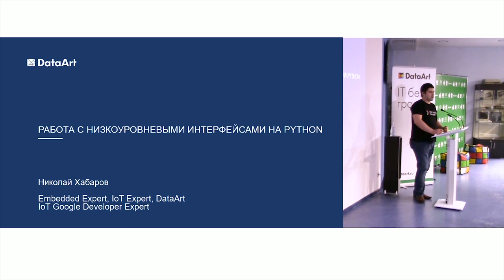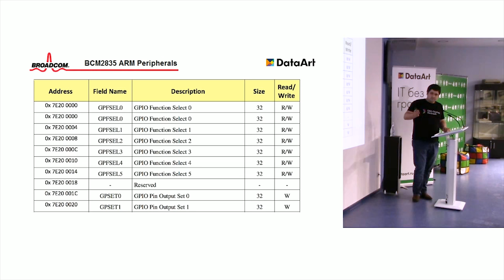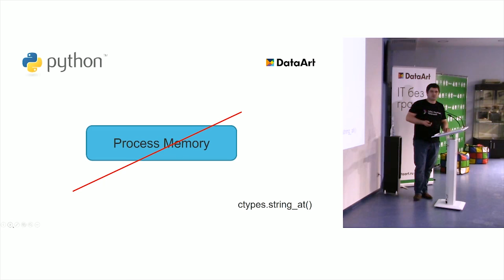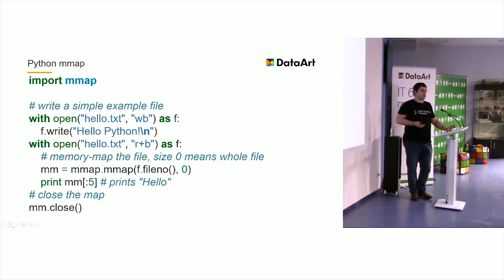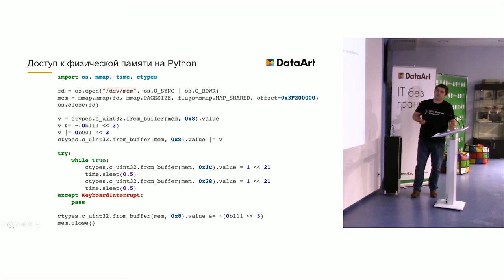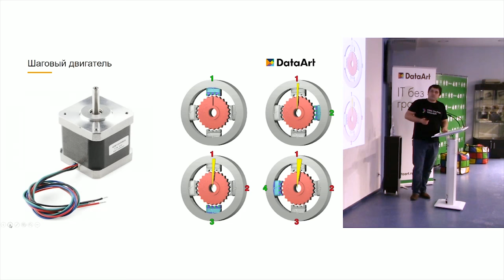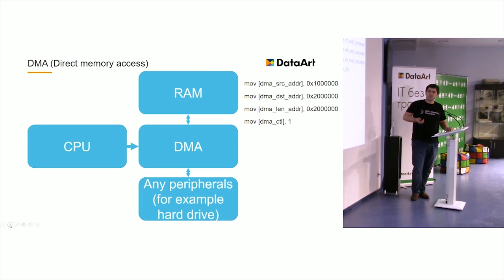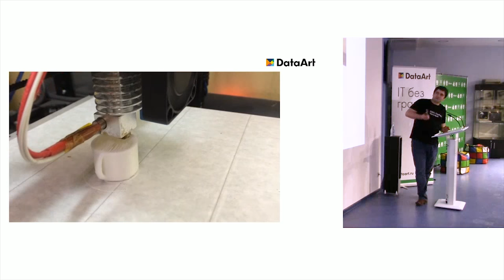«Работа с низкоуровневыми интерфейсами на Python». Николай Хабаров.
Николай Хабаров, Embedded Expert, IoT Expert, DataArt. IoT Google Developer Expert.

Николай рассказывает, как реализовать управление GPIO-интерфейсом ARM-процессора напрямую в Python-коде, используя прямой доступ к памяти. Рассматривает более сложный пример использования такой техники для реализации real time-управления устройством на примере 3D-принтера.